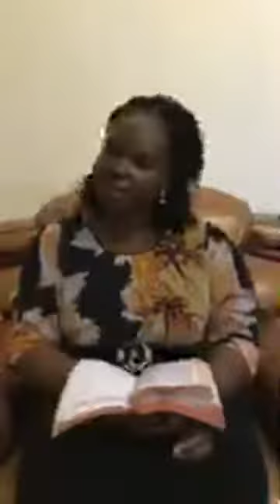April 6, 2020